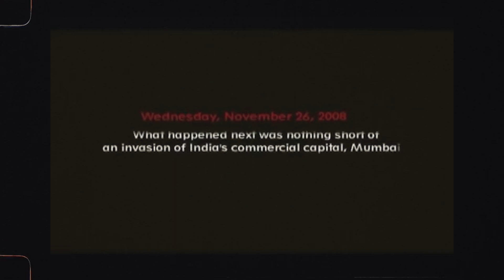26/11, the Mumbai Terror Attack. 12 years and wounds are still fresh!.